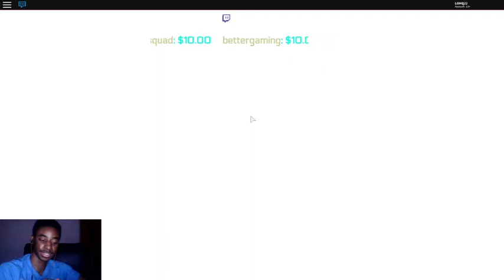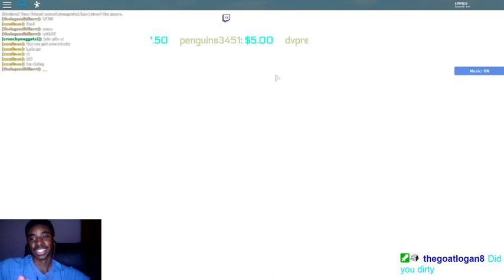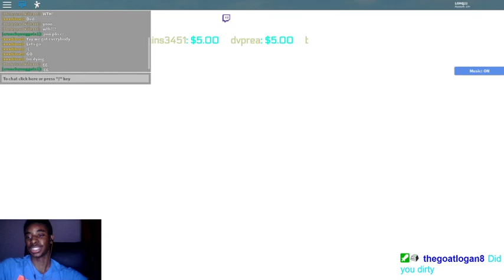[ROBLOX DRAGON BALL SUPER 3] MISTAKES WERE MADE?